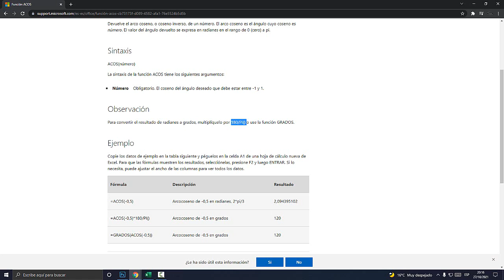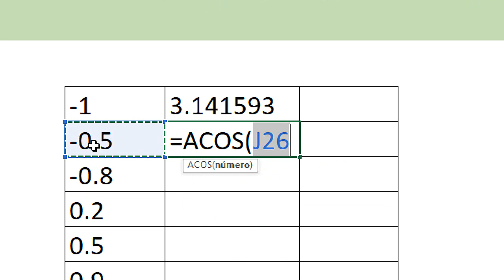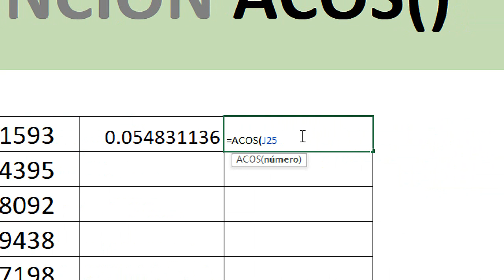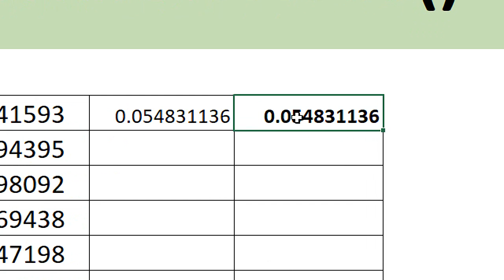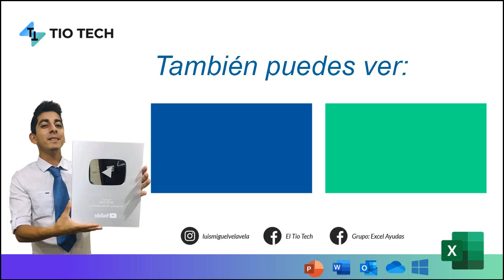Como calcular el Arco Coseno o Coseno Inverso de un número en Excel (FUNCIÓN ACOS)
Excel función acos (arco coseno o coseno inverso). Aprendamos a calcular el arco coseno de un número. o coseno inverso en Excel.